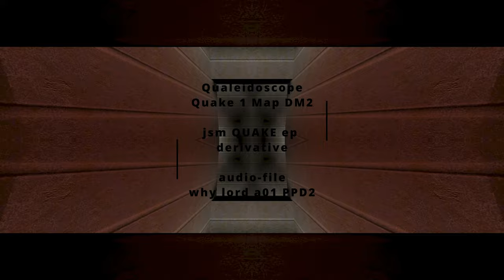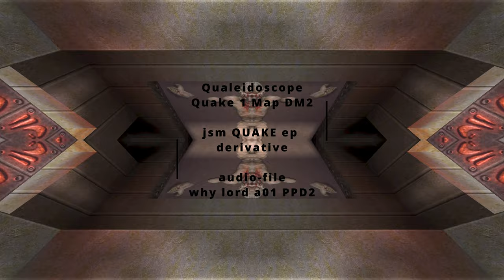Qualeidoscope & 'why lord a01 PPD2' audio - jsm QUAKE ep - Map DM2 - Meditate Chill Out Relax AvFx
Audio Files & Full Text...

Qualeidoscope

while preparing the Quake Demo Video files for use in Davinci Resolve ready for the 'jsm QUAKE ep' (eta end 2024 maybe) i decided to try an idea of mine by trying to make a Kaleidoscope Effect with one of the videos, using the one where the camera silently slowly drifts through the whole of the DM2 Death-Match Map. i just wanted to get a quick impression of what this would look like to decide if it was worth investing any more time, intention, and energy into...

once i had the first example video made, and sat and watched it play back from my youtube account as a private video, and i knew instantly this was my next purpose i intended to deliver on...

 4 videos later, i start writing all this...

STILL CAM / DRIFTING CAM

there were two main video files i wanted to try this out on as i knew if the idea was worth doing then these would be the videos to use...

both videos have no actual players or bots running around and killing each other as such.

still camera shots - still camera shots, taken from all corners of rooms, high, low, just about anywhere i could find the x,y,z, co-ordinates for. still have to edit the original Davinci Resolve segment time-line edits for @30fps, as it all seems a little out when playing back @60fps... might just have to re-do the lot as it may be easier tbh...

drifting camera -  this one really just a camera position drifting from one end of the level, all the way through every room and eventually back to where the camera started at the beginning, all in one straight take with no cuts or jumps, just a fluid walkthrough...

most of the work here was allready done in ReMaic 20 years ago with all the camera editing in a camera script file, that was later re-compiled with an existing demo file using remaic, keygrip, pearl, 16bit laptop win98, blah blah blah...

KISSS ((Keep It Simple n Stupid for Stu))

now i knew that for this idea or concept of mine, there would be no heavy editing to be done in the Davinci Resolve Time-Line, except maybe for the speed of the video...

this is so i can match up start and end points of that particular video take with the audio file currently being played alongside, thus making a small Audio Video Presentation with a soft chill out relaxation or meditation sort of feel to it...

the audio-files i used are just little bits from here and there i have jammed and free-styled in the recording studio over the years, with soft religous choir type overtones to the feel...

each video is unique to the others, both in video as well as in audio, so no two videos are exactly the same, and the audio-files will differ too...

and because of the no editing at all in Davinci Resolve, as well as the amazing visual eye candy, i decided to use the 60fps video for this particular derivative of the jsm QUAKE ep... boooyyy does it hammer my pc,,, grrr...

EASTER EGG ALERT

and while working out the quarter of the screen to use in pixels of a 1920x1080 hdmi video, and then upping the resolution of the DR time-line rendering output video to super hd 3840x2160, i forgot to adjust the crop top bottom left right numbers accordingly!!!

and instead of expecting to see a big white square in the middle of the screen or a thick white border around the whole of the screen because i set it all up wrong, yep, instead of that, i saw a perfect layout but with effectively double the pixels or resolution if i wanted them, instead of the half of the screen i was going to crop, and then dublicate that again4 times... divine intervention... and if thats not your cuppa then LUCKY ME... i realised instantly how to upscale to super hdmi by using hdmi twice...

said again, i f**d up, and instead of half of hdmi times 4 (which is still hdmi), i got super hdmi x 4... well, i think... on playback on youtube it certainly looks like a higher resolution that hdmi but this is the very first time i have ever achieved this so bear with me... look!!! i dont really know how to describe my point here because i dont really know what has actually happened, and i have not been down this road before... i got a higher resolution because i used a lower resolution twice and side by side...